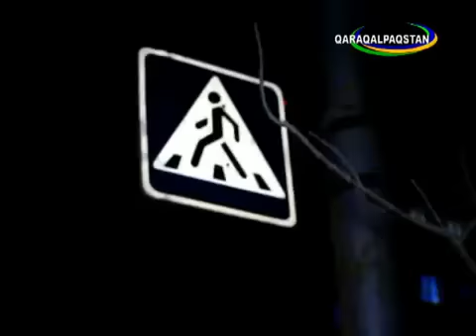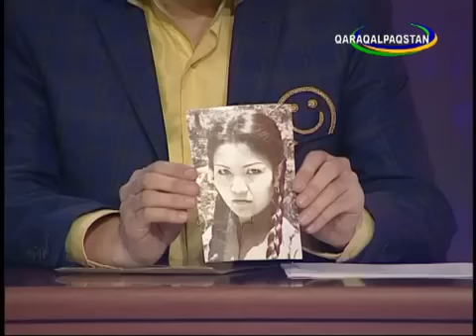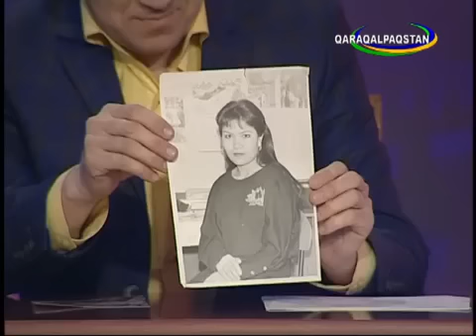HA'ZILKESH🏫🌃🌉(7-sani ) | ХӘЗИЛКЕШ🏤🌃🌉(7-саны)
Miymanda Jurnalist,Shayra apamiz ALTINGU'L O'TENIYAZOVA